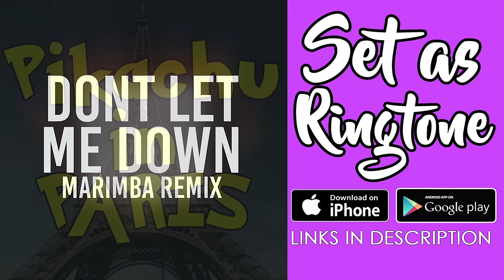Top 10 Best Marimba Remix Ringtones of the month - July 2016!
Download top 10 Marimbas Remix Ringtones of the Month

Enjoy these most popular, top marimbas of the month of July 2016!

Download top 10 Best Marimbas Remix Ringtones of the Month